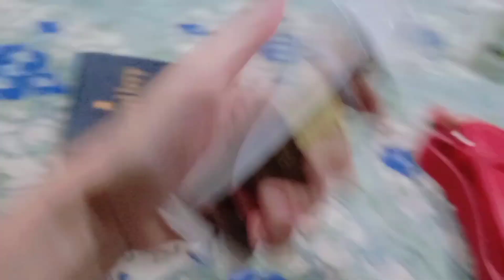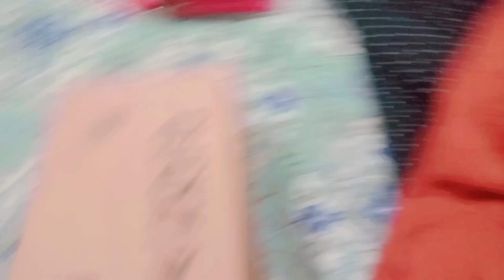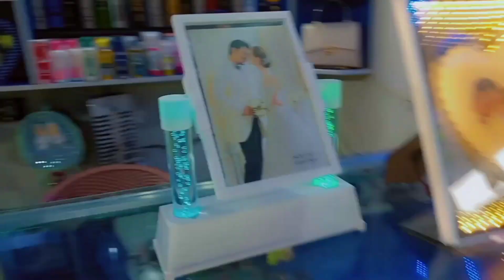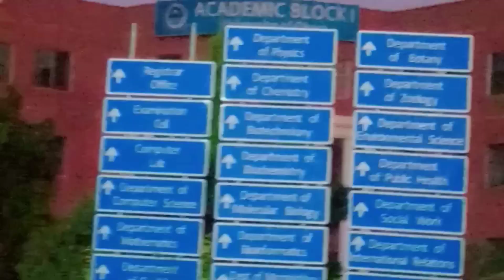University 1st Day ka sb sy bda Dukh🥺😩💔 || 2023 || firstday #2023 universityofokara 🏫📚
University 1st Day after vacations